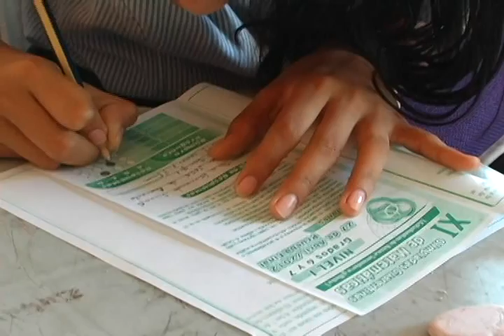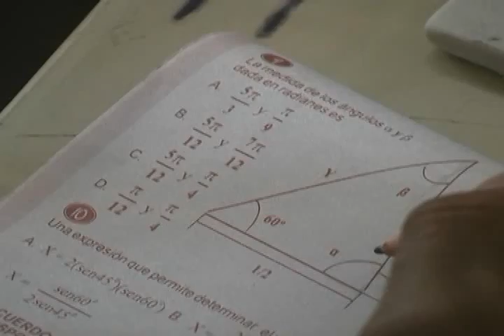Continúa convocatoria al curso Preicfes